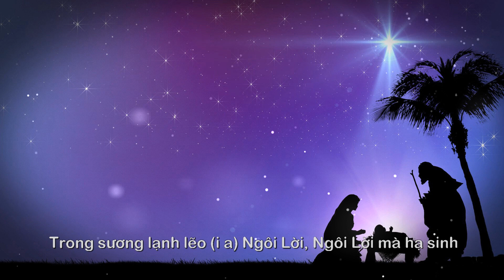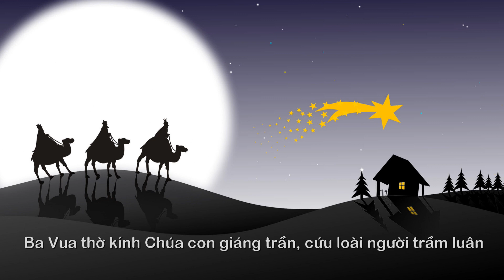Giữa Đêm Không Ngờ (st: Lm. Dao Kim) – Ca đoàn Ngôi Ba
Giữa Đêm Không Ngờ
Sáng tác: Lm. Dao Kim
Trình bày: Ca đoàn Ngôi Ba
Thursday 24/12/2020 (Lễ Vọng Giáng Sinh)
Sân trường nhà thờ: Mt Pritchard (Sydney - Australia)

1- Giữa đêm trời đất (i a) không ngờ.
Giữa đêm mà ai cũng chẳng ngờ.
Trong sương lạnh lẽo (i a) Ngôi Lời, Ngôi Lời mà hạ sinh.
Ngôi Hai Đức Chúa an bình.
Này Người đã đến hiến mình, hiến mình mà vì ta.
Rưng rưng đẫm lệ (i a) chan hòa.
Con quỳ dâng Chúa (i a) bao là, bao là tình mến thương.

ĐK: Chúa bé thơ ơi con yêu Chúa thật nhiều.
Chúa bé thơ ơi con yêu Chúa thật nhiều.

2- Ánh sao dọi chiếu cánh đồng hoang lạnh.
Ánh sao tìm, tìm đường mục đồng.
Ba Vua thờ kính Chúa con giáng trần, cứu loài người trầm luân.
Ai hay Đức Chúa an bình.
Này Người đã bỏ (i a) ngai vàng, xuống đời mặc phàm nhân.
Thương con Chúa chịu đắng cay trăm phần.
Thế mà con nỡ (i a) mặc tình, bỏ Người lạnh tấm thân.